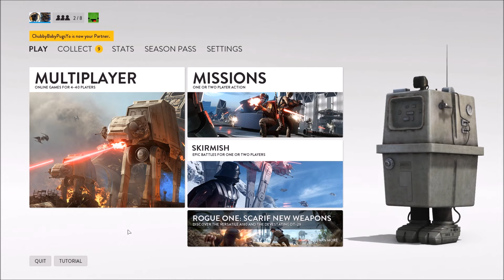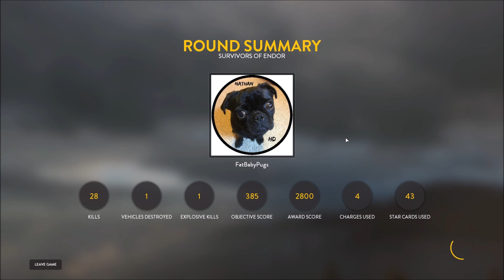Star Wars Battlefront: Collab with Solar OTB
Hope you enjoyed this collab with Solar OTB!